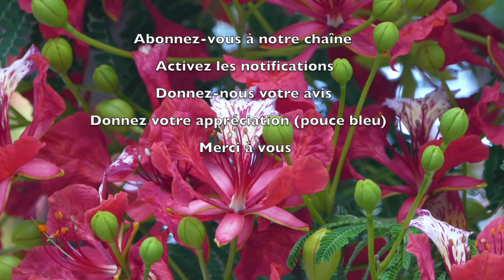326 - Les P'tits déj' spirituels - Quelques pharisiens vinrent lui dire - Luc 13.31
On considère souvent que les Pharisiens étaient opposés à Jésus.
Si cela est vrai très souvent, il y en a, malgré tout, qui étaient proches de Jésus.
Voyons un récit intéressant à ce sujet.